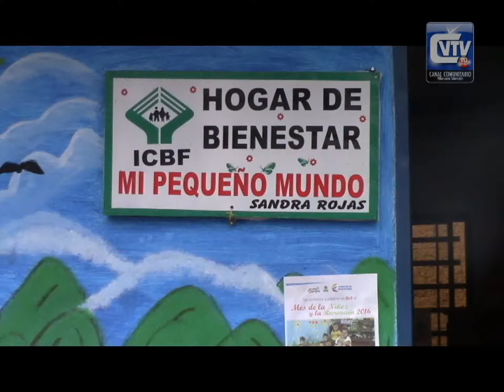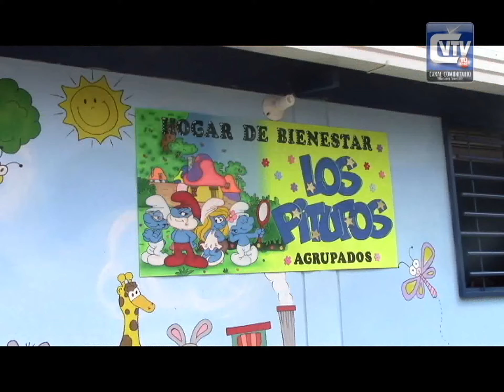Invitación a actividades por mes de la niñez por hogares agrupados de Villanueva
La invitación es a todos los padres y sus niños a que participen en las actividades a realizarse en este mes; el 20 de abril actividad "Familiarizate" en el atrio de la parroquia,  el 27 de abril un acto cultural en el salón teatro y culminará este cronograma con el 28 de abril el día de los niños preparado por la administración municipal.